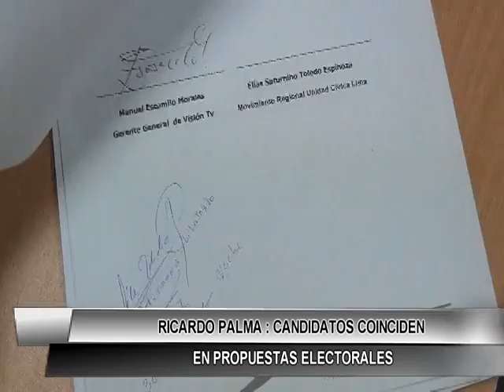RICARDO PALMA CANDIDATOS COINCIDEN EN PROPUESTA